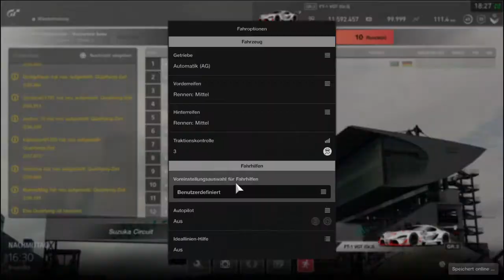Gran Turismo SPORT FIA Manufacturer 2018 Exhibition Series Saison 4 Runde 8